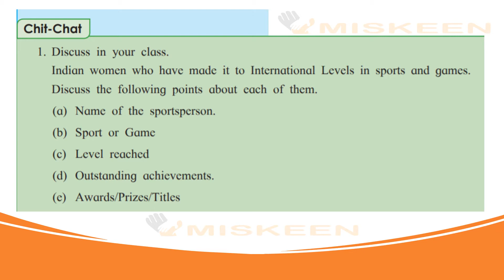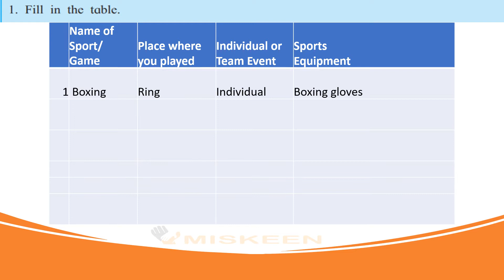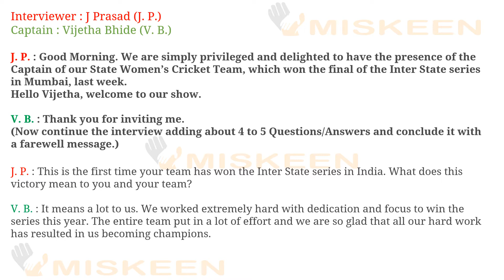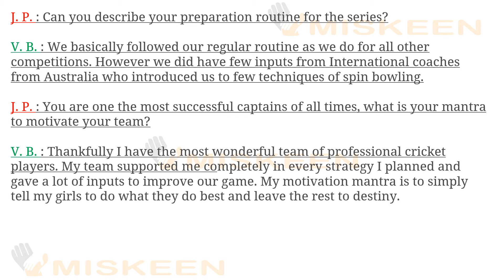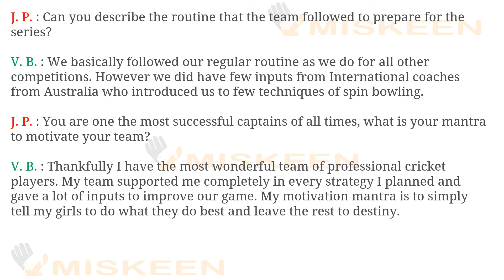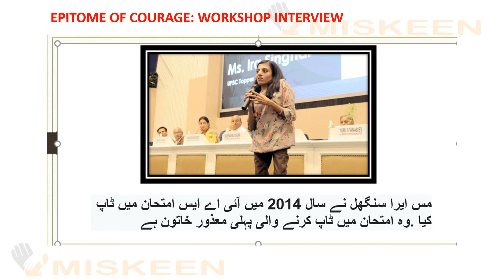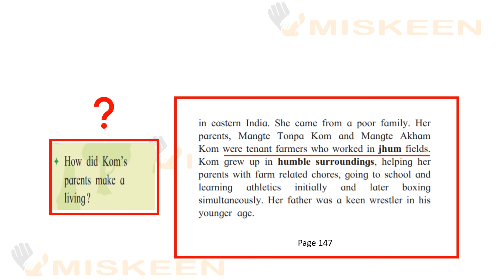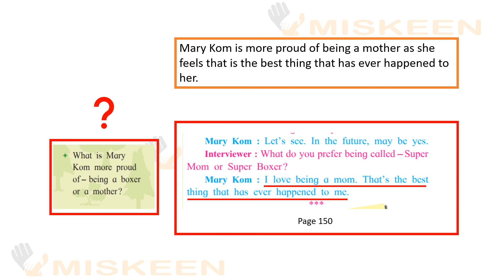4.4 Unbeatable Super- Mom Mary Kom |Warming Up |10th Standard|SSC|Urdu Medium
#4.4 Unbeatable Super- Mom Mary Kom